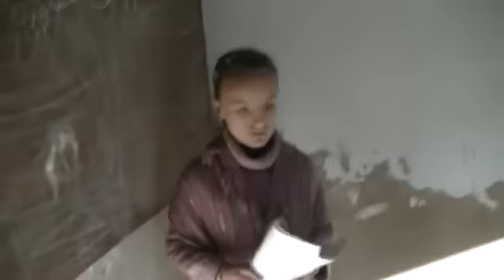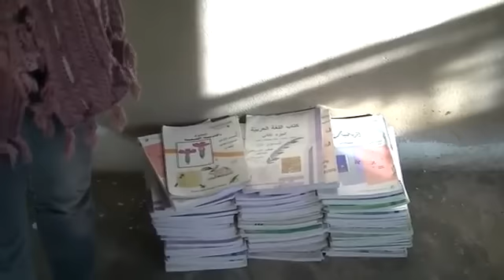31 12 Daraa أوغاريت درعا البلد اصغر مدرسه في العالم موجدة بالثوره السوريه تساهم في نشر العلم